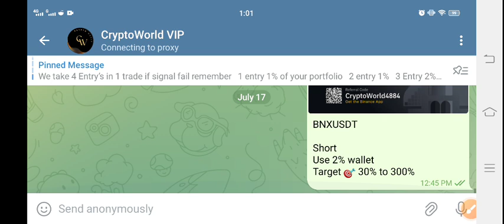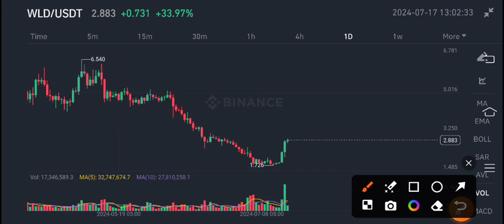WLD COIN News Today! World coin Price Prediction update! WLD Crypto